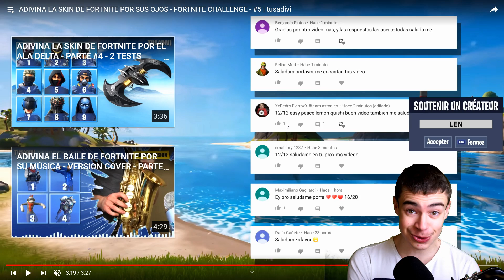DEVINE le SKIN grâce aux YEUX Challenge !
→ Me soutenir sur Fortnite : LEN (Merci)